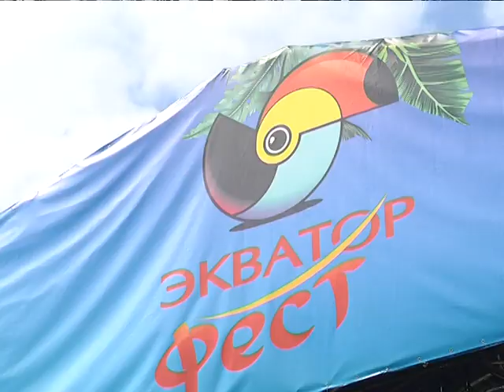2019-07-30 г. Брест. «ЭКВАТОР Фэст». Новости на Буг-ТВ.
Череда мероприятий, приуроченных к самым главным праздникам  города – его дню рождения и 75-летию освобождения Беларуси от немецко-фашистских захватчиков охватили весь Брест. Конкурсы и фестивали, концертные программы и открытие культурных объектов – для горожан и гостей города были организованы масштабные торжества. Одно из таких мероприятий – праздник «ЭКВАТОР Фест», организованный торгово-развлекательным центром «Экватор» при поддержке Брестского горисполкома. Чем порадовали инициаторы семейного праздника, и какой подарок они подготовили для всех собравшихся – в сюжете Юлии Силюк.